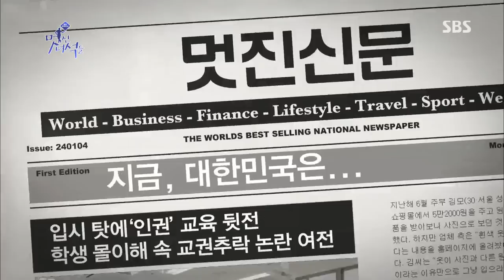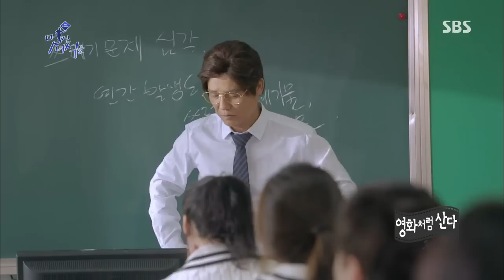멀티캐릭터쇼 멋진 녀석들 130918 #44(8)